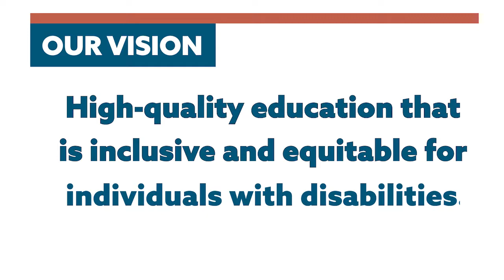Council For Exceptional Children Strategic Plan, 2022-2026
As the world around us continues to change and evolve, it’s important that as a leading organization we follow suit. It’s with that mindset that the Board of Directors spent the last 10 months focused on developing a strategy to push the Council for Exceptional Children forward. This new strategy continues to include our legacy of work, such as our hard-fought advocacy efforts and our commitment to being an inclusive organization. In addition, you will notice that we have identified some of the most vital priorities in our field and elevated them to the highest ranks of our work, such as addressing personnel shortages and ensuring that our community is equipped to serve a diverse body of students.